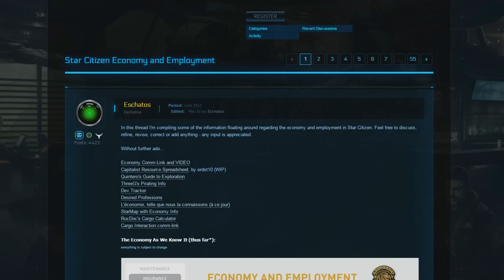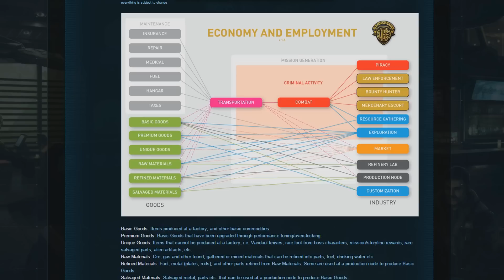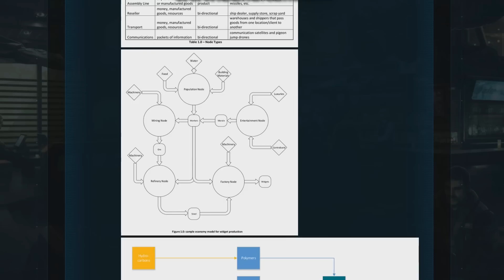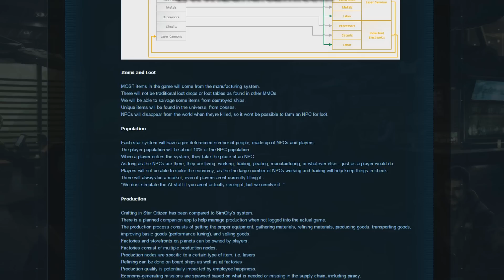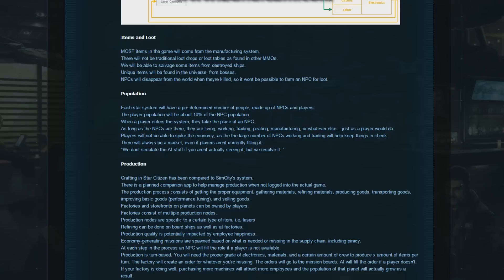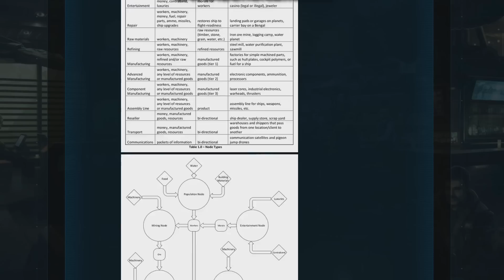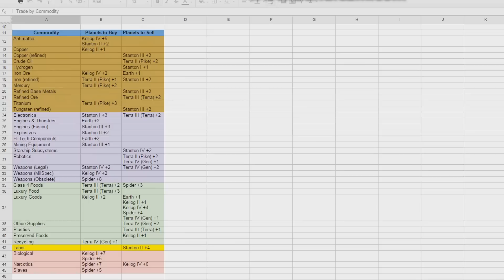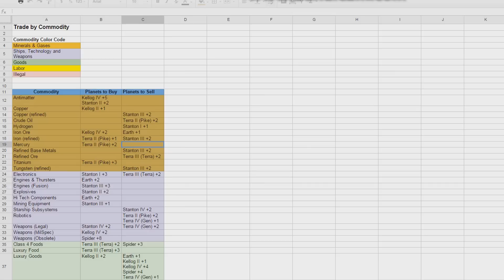Star Citizen ★ The Economy Talks Part 2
We continue our discussion on the starcitizen economy! Details and discussion as well as the chapters split up so that you can navigate easily around this video

Ch.1 - The 90/10 Debate - 01:27
Ch.2 - Player Driven Economies - 04:18
Ch.3 - A Real Economy - 05:28
Ch.4 - Why 90/10? - 07:19
Ch.5 - Quant Funds & Real Life A.I. - 09:14
Ch.6 - CIG as the FED - 12:15
Ch.7 - A Realistic Market - 14:02
Ch.8 - The Star Citizen Economy - 16:28
Ch.9 - Resources in Game - 22:46
Ch.10 - The Star Map - 25:20

Help the DaGaimez's Economy & Help our Community Grow!